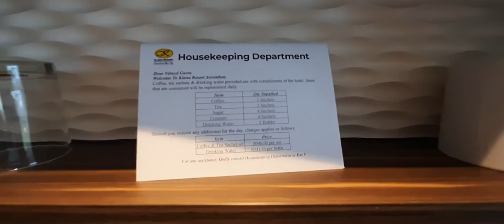KLANA RESORT SEREMBAN 2021~ PART 1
SENGAJA STAY SINI SEBAB SWIMMING POOLNYA  BEST!